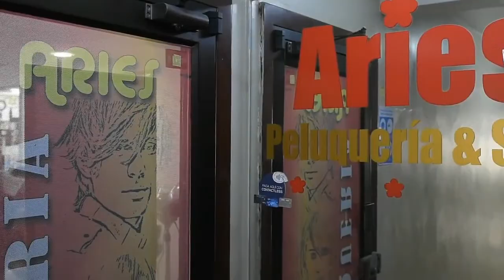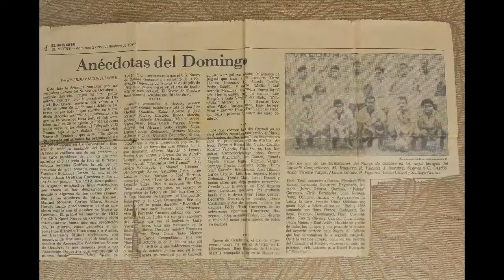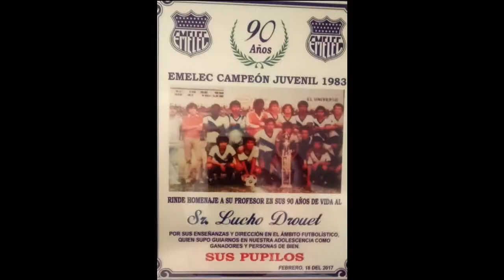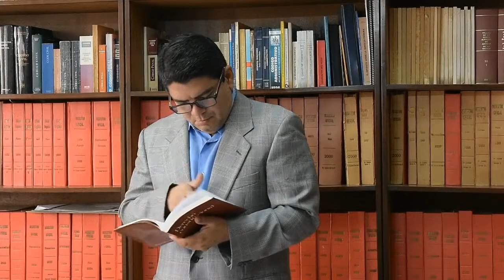HOMENAJE POSTUMO PROF LUIS DROUET